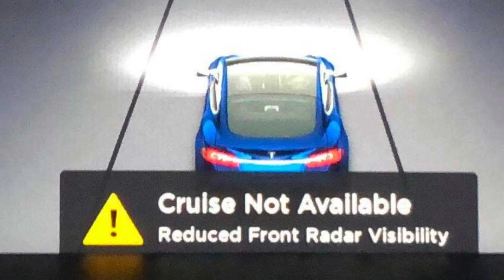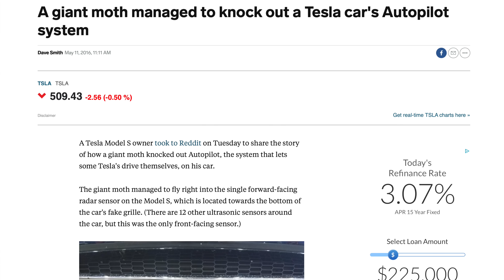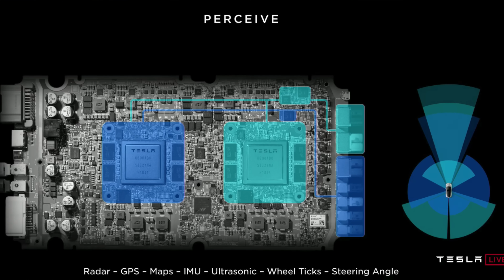How far off is Level 5 Autonomy? (Full Self Driving)